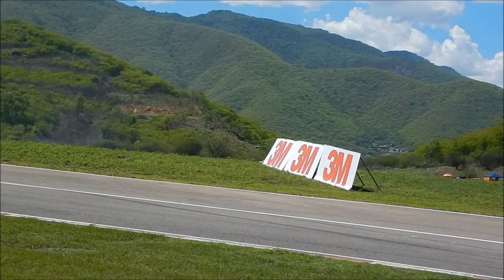TopRACE TR/TRV6 Series at Autódromo Martín Miguel de Güemes - Salta, Argentina PART 2 HD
The final day of the TR/TRV6 series at Autódromo Martín Miguel de Güemes, Salta, Argentina. Shooting took place on 11 December 2016 on day 3 of this 3 day TopRACE event. I think this video is better than the first. Also, i used different angles and parts of the track  for filming so they look different.